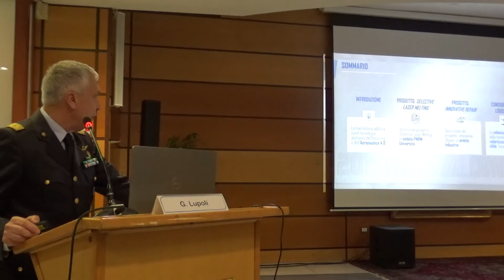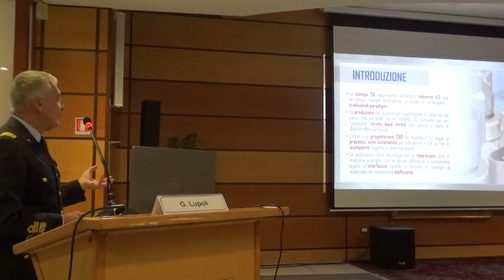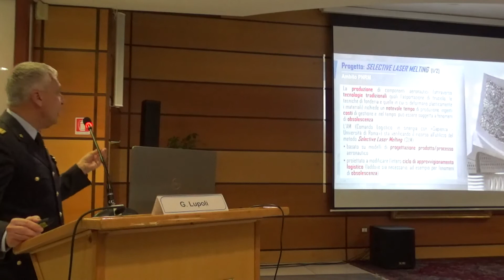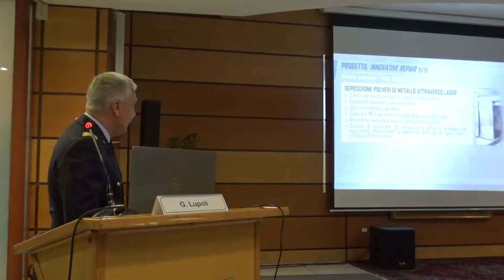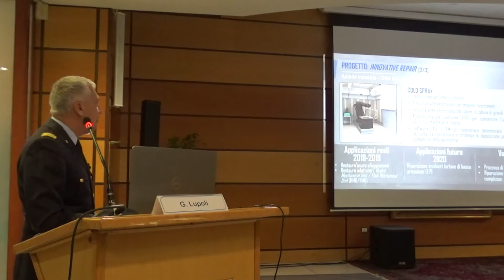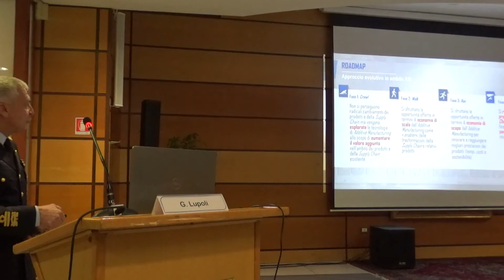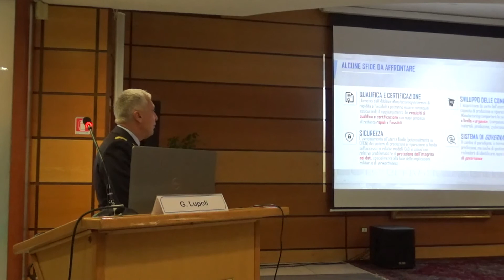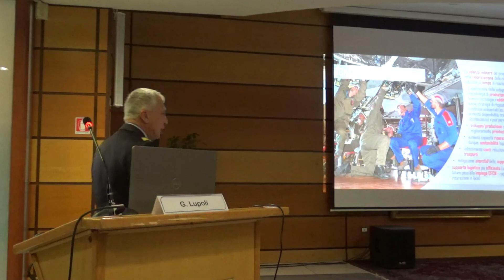2 _ Gen. Isp. G. Lupoli _ AMI Com Log 2 Div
AAA Sezione Roma 2 Luigi Broglio
Workshop su "L'Additive Manufacturing a Supporto del Settore Difesa e Sicurezza" - Workshop Key Notes
Casa dell'Aviatore -  Viale dell'Università, 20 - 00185 Roma
28 Novembre 2019